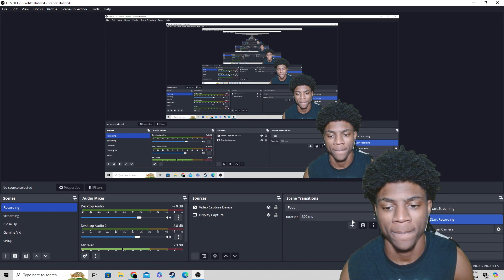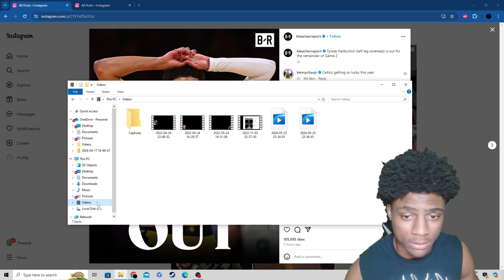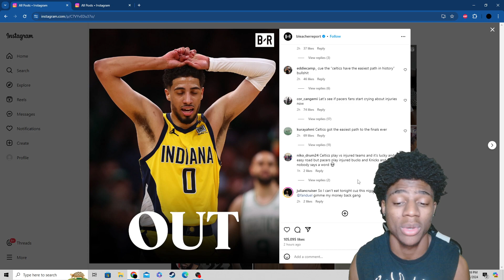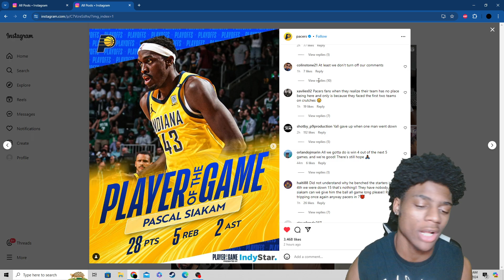QUICK LIL Indiana Pacers HATE Response!